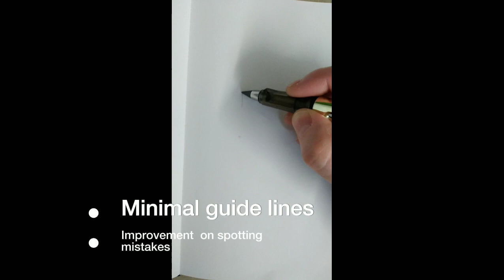Pencil portrait sketch, free hand practice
No reference used, imagination, muscle memory from using references to complete free hand, helps improve original character design.